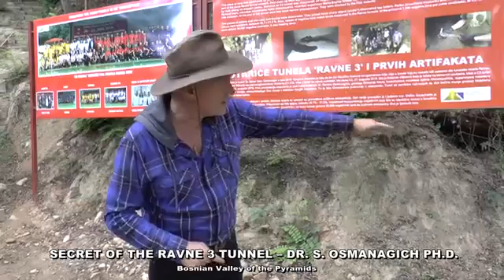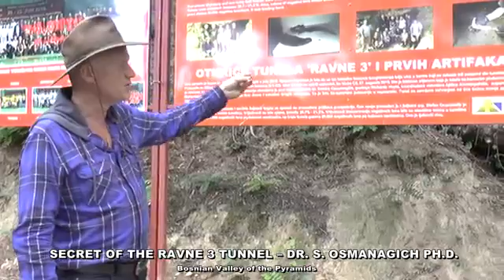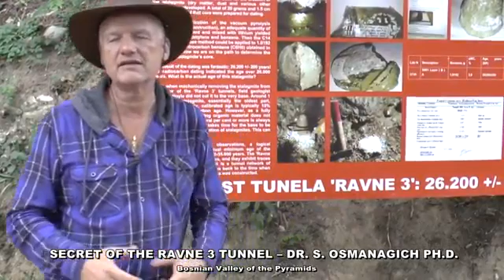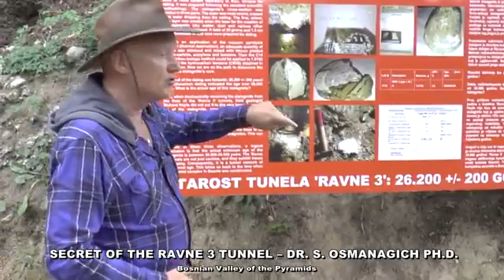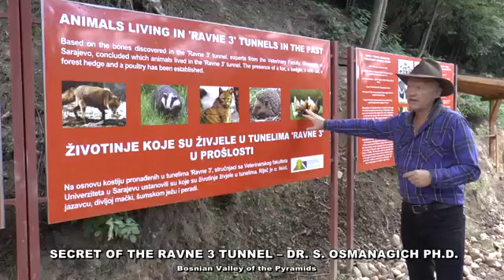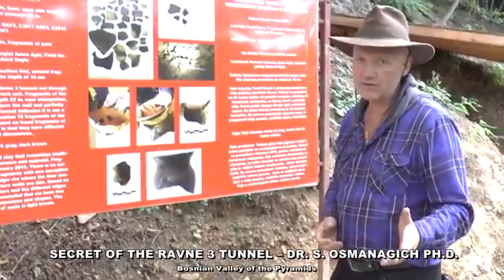Secrets of Ravne 3 Tunnel in the Bosnian Pyramid Complex, with Dr. Sam Osmanagich, Ph.D.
September 26, 2019 - Dr. Sam Osmanagich, Ph.D. offers detailed data on recent discoveries of prehistoric tunnels in the Bosnian Pyramid Complex, the excavations of fill-in material from prehistoric Ravne 3 Tunnel, and the dating of stalagmites and artifacts found in Ravne 3 Tunnel, new dating that confirms the previously date (obtained by carbon-dating) of the Bosnian Pyramid of the Sun: 34,000-35,000 years B.P.